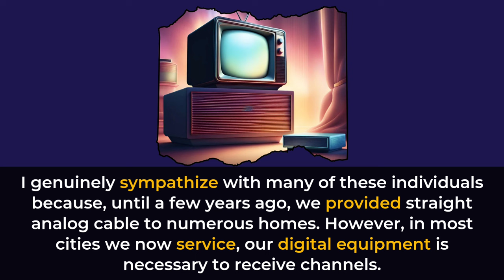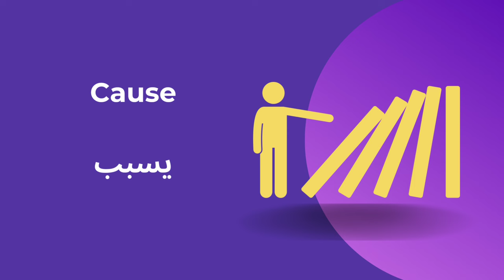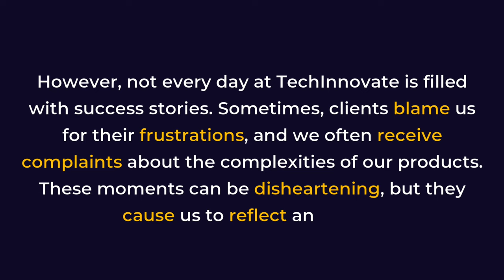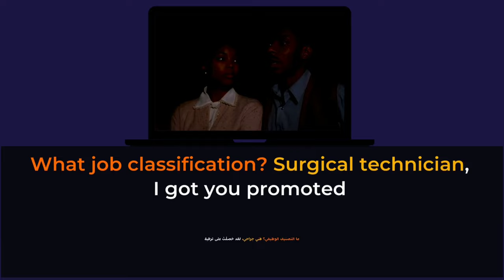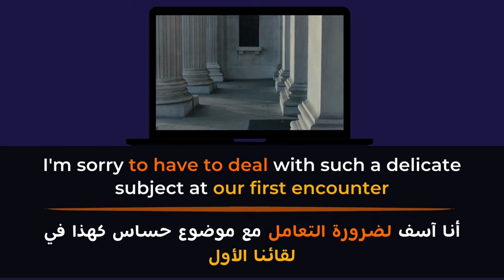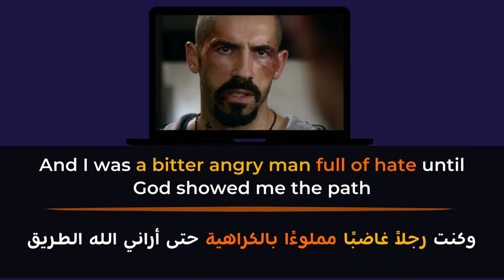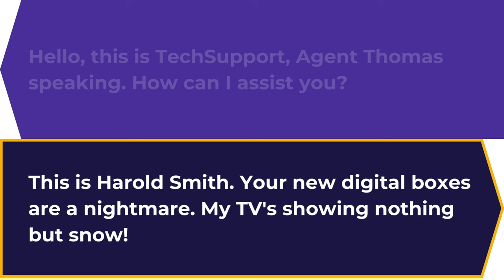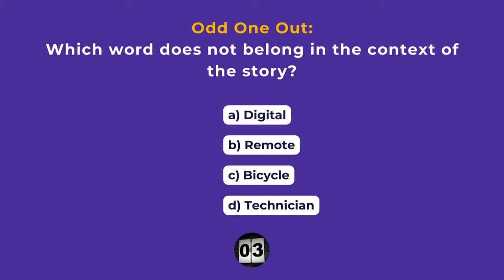تعلم اللغة الإنجليزية من خلال القصص- تقنية جديدة مجربة وفعالة - السلسلة 5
مرحبًا بك في السلسلة 5 من برنامجنا الشامل لتعلم اللغة الإنجليزية حيث نستخدم القصص المشوقة من الحياة اليومية والمحادثات ومقاطع الأفلام الشعبية ودروس المفردات الأساسية كلها في فيديو واحد! هذا النهج الفريد ليس فقط يجعل تعلم الإنجليزية ممتعًا وممتعًا ولكنه يساعدك أيضًا على فهم السياق واستخدام الكلمات بشكل أفضل، مما يعزز طلاقتك وثقتك.

سواء كنت مبتدئًا أو تبحث عن تعزيز مهاراتك في اللغة الإنجليزية، فهذه السلسلة مثالية لك. نغطي مواضيع مختلفة، مما يوفر نطاقًا
واسعًا من المفردات والاستخدامات العملية التي يمكنك تطبيقها في المحادثات اليومية.

ترتيب الحلقات:

0:00:01 –  تعلم اللغة الإنجليزية من خلال القصة.
0:03:50 –  المفردات.
0:14:55 –  تدرب على الاستماع.
0:18:56 –   تدرب على القراءة.
0:25:24 – عبارات انجليزية.
0:28:48 –  تعلم اللغة الإنجليزية مع الأفلام.
1:07:13 –  محادثة.
1:11:55 –  جزء الاختبار التفاعلي.